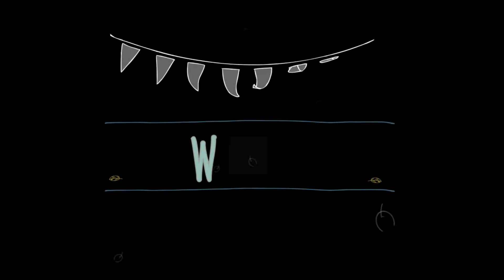LISA OR LENA (holiday+outfits)💗| Pinstyle#1